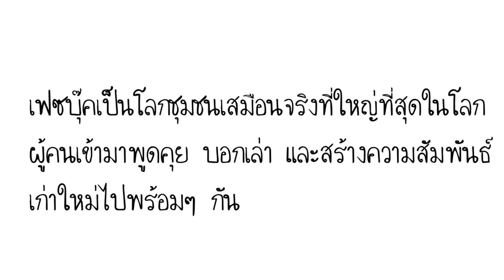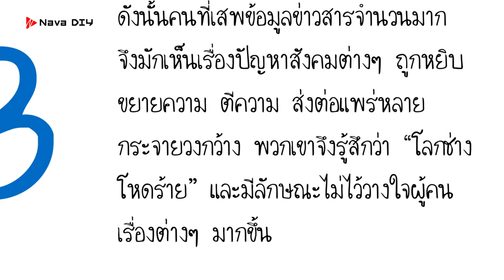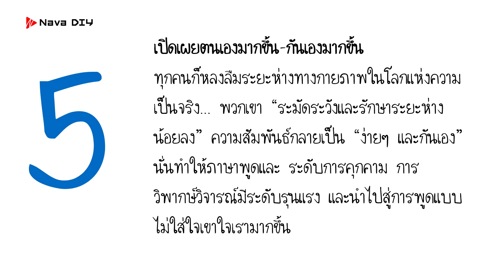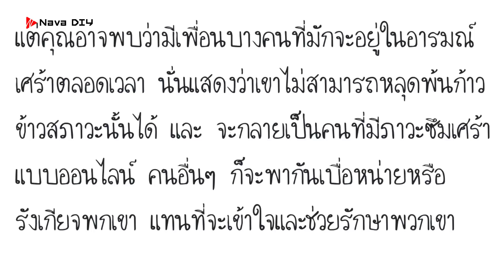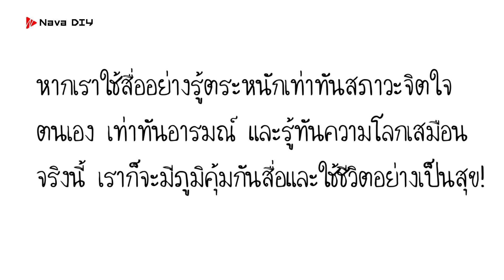7 นิสัยอันตรายในเฟซบุ๊ค! คุณทำแบบนี้อยู่หรือเปล่า? | Nava DIY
7 นิสัยอันตรายในเฟซบุ๊ค! คุณทำแบบนี้อยู่หรือเปล่า?